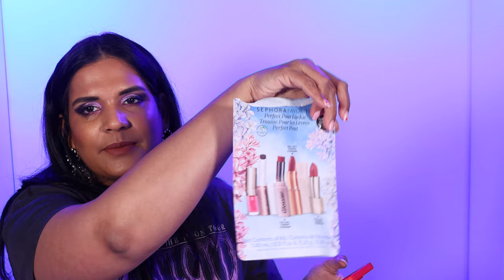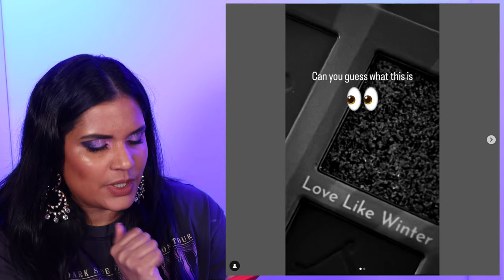New Makeup Releases - Charlotte Tilbury Icon Lipsticks & Pat Mcgrath Heart's Desire Collection | E.3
Today's video is all about

- - Makeup Details - -
Video Tutorial on this Eye Look - Coming soon

Unearthly Cosmetics - KHMAKEUP
Natasha Denona - KHMAKEUP
Ensley Reign - KHMAKEUP
Glamlite - KHMAKEUP
Ace Beaute - KHMAKEUP
Clionadh Cosmetics - KHMAKEUP
Glaminatrix - KHMAKEUP
Adept - KHMAKEUP
Nomad Cosmetics - KHMAKEUP
Propa Beauty - KHMAKEUP15
SugarDrizzle - KHMAKEUP
Cosmic Brushes - KHMAKEUP
Fantasy Cosmetica - KHMAKEUP
it'sBel - KARENHARRIS
Alter Ego - KAREN10
OFRA -  KHMAKEUP
Ace Beaute - KHMAKEUP
Gourmand Girls - KHMAKEUP
Wicked Widow - KHMAKEUP

Shade reference ?